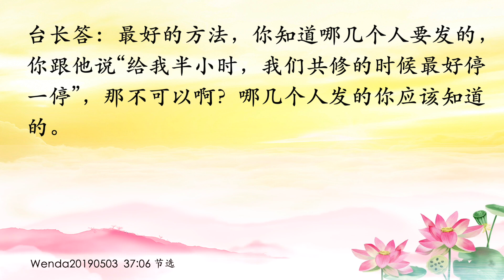卢台长【网络群不能阻止同修法布施，应好好沟通】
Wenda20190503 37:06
学佛群不能阻止同修法布施，应好好沟通

女听众：您好，师父。网络群都是综合性的，信息量特别大，很多想看的信息可能看不到，都被刷屏刷上去了。现在师兄们把群进行了一下分类，有法布施群，有读《白话佛法》群，有做《佛言佛语》图片群，有互助交流群，还有法会助缘群，等等，这样就可以各取所好。想问师父，这样分类合不合理、如理如法吗？

台长答：像这种分类只是方法之一，如果你觉得大家能够接受，那也没什么不好。举个简单例子，你吃饭的话，你分类，素菜一起上，假鱼假肉一起上，汤一起上，有好有坏，汤一起上，两个汤一吃你还吃其他东西了？你当然夹着吃比较好（我听明白了。还有的群是分时间段管理的，综合性的，比如以前我参加的那个群，早上五点到七点是共修时间段，七点到八点是给师父助缘的时间段，然后每一个时间段都有不同的法布施。读《白话佛法》、图片交流、大家语言交流都可以。但划分出了时间段来进行交流，比如说在读《白话佛法》这个时间段，大家都读《白话佛法》，都听《白话佛法》，不要进行法布施。但是现在就出现了一个问题，比如说读《白话佛法》的时间或者给师父助缘的时间，大家在进行法布施，群主、义工就想问一下，在这个时间段可不可以制止他进行法布施？这个《白话佛法》时间、共修的时间过去之后，他在法布施的时间段再进行法布施呢？）你可以跟他们讲的，靠自觉的，你说“有半个小时共修，希望大家暂时好好一起共修”，你没有办法阻止他们法布施的， 法布施是可以任何时间、任何地点的，法布施那是一个天命。人家说起来那是一个大乘佛法，你如果去阻止他法布施，你就犯罪。 你不要以为你是在共修，一样，任何时间只要他是在法布施，你就得支持他（哦）救人是第一的，菩萨下来救人是第一的，其他都是第二的，听得懂了吗？（好的。以后大家读《白话佛法》的阶段，如果有的师兄就想法布施，他发上去之后，大家也不要制止他，是这样吗？否则就有业障？）因为没给大家有影响，你就让他发好了；如果有影响，你跟他说“请你现在暂时不要发”。没有影响你让他发好了，没关系的呀！（好的。这个时间段师兄们为了净化群里气场，所以就要统一，群主或者义工就制止他）我告诉你， 谁制止他，谁出现瞋恨心，谁就功德有漏。 你们听师父的话，你只要一看见他，“又发了，真烦！”好了，你功德就有漏了。最好的方法，你知道哪几个人要发的，你跟他说“给我半小时，我们共修的时候最好停一停”，那不可以啊？哪几个人发的你应该知道的（听明白了，感恩师父）

11 CHANG CHARN ROAD #05-01, SHRIRO HOUSE, SINGAPORE 159640.